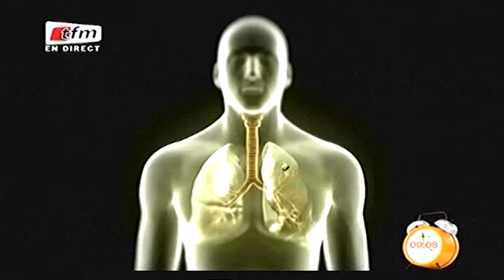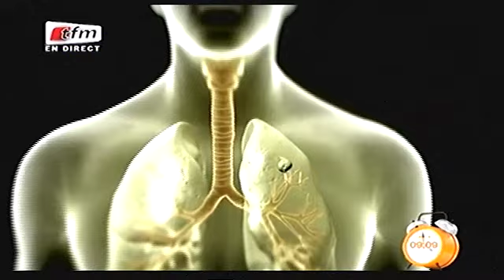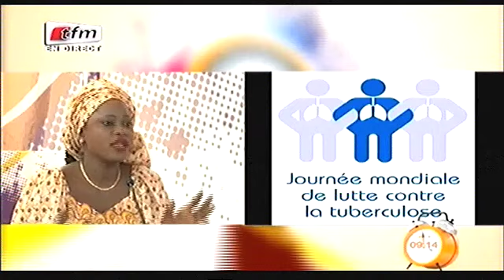Yeewu leen - 24 mars 2016 - Santé avec Fatou Kiné DEME